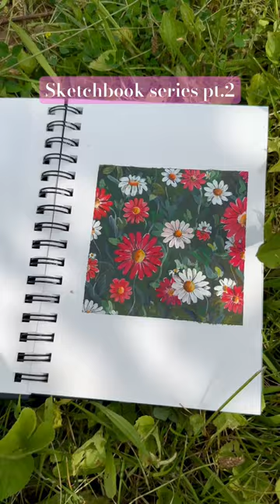art painting acrylicpainting flowers daisy aesthetic artist artwork gouache sketchbook